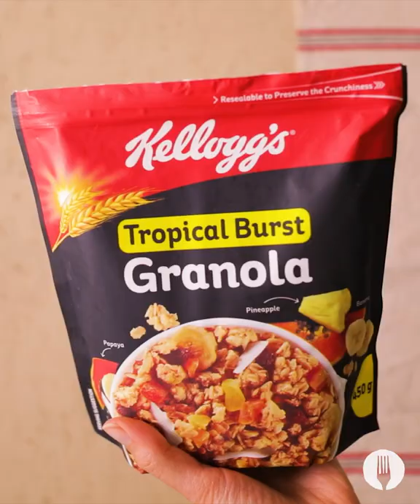5-Ingredient Breakfast Crunchies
HELLO👋🏻 quick and easy 5-ingredient crunchies! These crunchies are perfect for anytime of the day. Not just breakfast. Crunchies are the ultimate nostalgic South African treat and because these have just 5-ingredients, you KNOW that they’re super easy to make! Instead of your regular oat crunchies, these have Kelloggs Granola with ALL the good stuff. Make them and keep in an airtight container to enjoy with your afternoon tea.

FULL RECIPE

Makes: 15 squares
Hands-on time: 15 minutes
Hands-off time: 25 minutes

INGREDIENTS

2½ cups Kellogg's® Tropical Burst Granola
¾ cup smooth peanut butter
¼ cup honey
1 tsp vanilla essence
1 tsp ground cinnamon

Serving suggestion:
Coffee

METHOD

1. Preheat the oven to 170°C. Line a square (20cmx20cm) baking dish with enough baking paper to hang over its edges.

2. Using a spatula, combine the Kellogg's® Tropical Burst Granola, smooth peanut butter, honey, vanilla essence, cinnamon and salt, if using, together in a mixing bowl.
*Chef’s Tip: To soften thick honey, let it stand in a bowl of hot water before using.

3. Press the mixture into the baking dish, pressing it in firmly to form an even layer.

4. Bake for 12-15 minutes until golden and firm. Allow to cool in the baking dish for 15 minutes.

5. Remove the crunchies, with the baking paper, from the baking dish. Using a serrated knife, cut into 15 squares and transfer to a cooling rack.

6. Once cooled, serve the crunchies with freshly brewed coffee and ENJOY! *Chef’s Tip: The crunchies can be stored for up to 10 days in an airtight cookie jar.